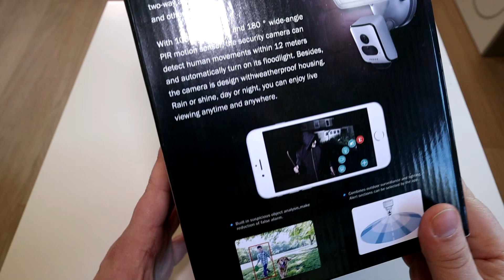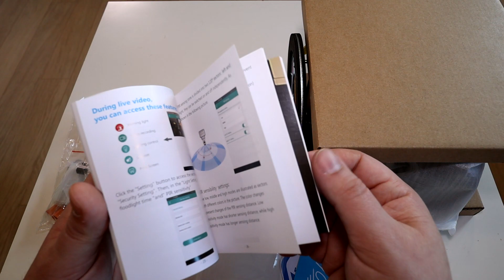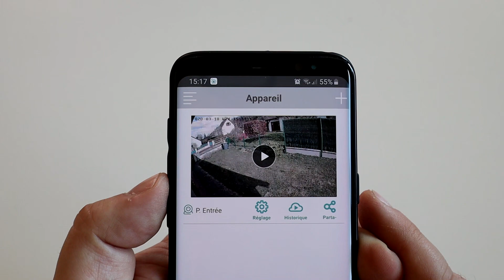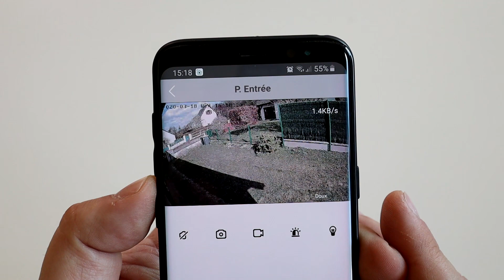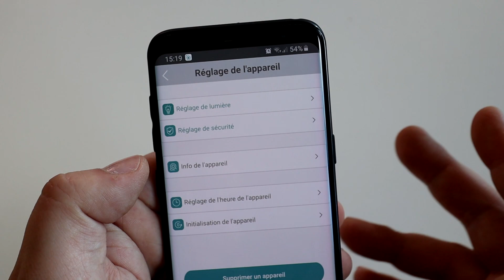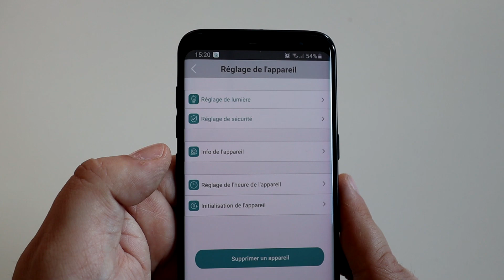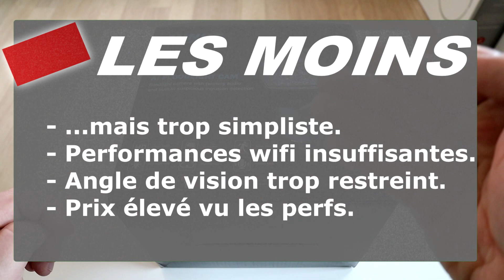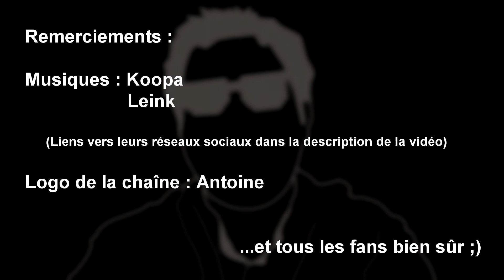Annke Floodlight : que la lumière soit !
Un floodlight efficace, une camera IP extérieure qui l'est un peu moins, c'est parti pour le test de cette floodlight de sécurité !